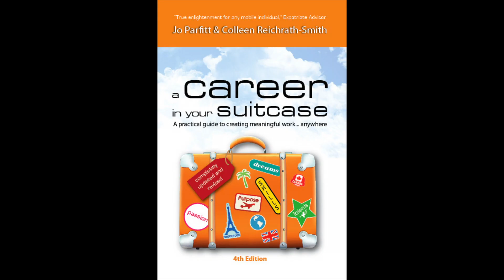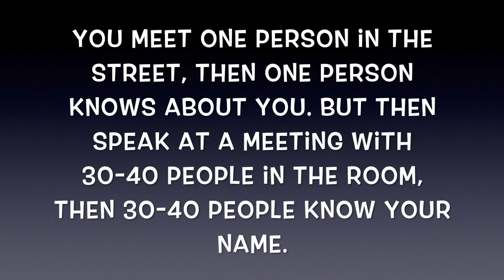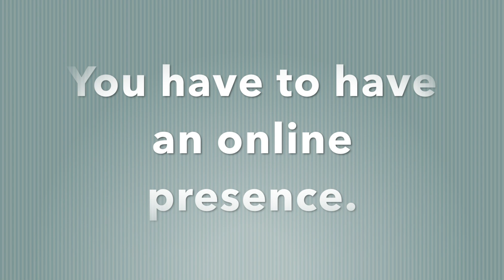Work from Home or Anywhere in the World | Expats Everywhere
Jo Parfitt is a seasoned expat veteran who has written many books about having a portable career. She talks to ExpatsEverywhere about working from anywhere. She gives incredible tips on how to get started and how to maintain a job from anywhere. A few of the books she has written include A Career in Your Suitcase, Forced to Fly, and Monday Morning Emails. You will be amazed at all of the places she has lived and how she has adapted. Watch her give advice and information so you can be an expert too!

Visit her website to contact her, to see her books, and find her other websites

Want an expat life strategist? to learn more!

ExpatsEverywhere has partnered with 4InShip to help you receive your packages outside of the USA. 4InShip states that their mission "is to provide top-notch customer service with low-cost shipping to customers all around the globe. Our goal is to simplify buying and shipping from the USA. 4InShip helps customers save money, by offering package forwarding and consolidation services.” The reason we back 4InShip is because they have successfully shipped for customers all around the world while keeping costs low and giving you one-on-one attention the whole way through. Explore more using this code